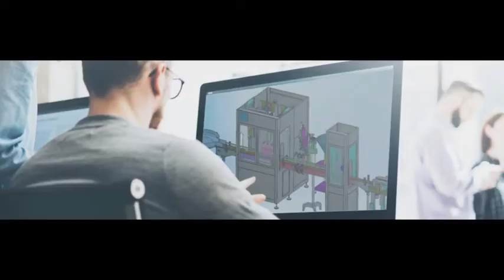Pharm Tablette Flasche Hochgeschwindigkeitsabstand Fütterung horizontale Kartoniermaschine umhüllt L